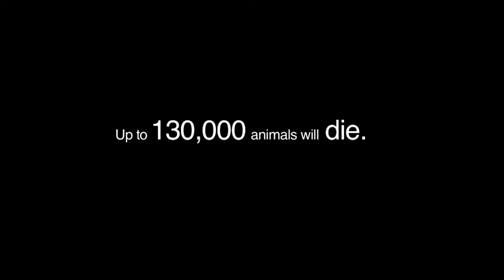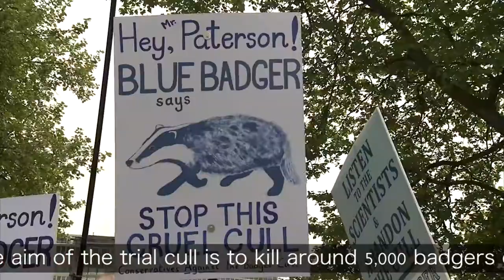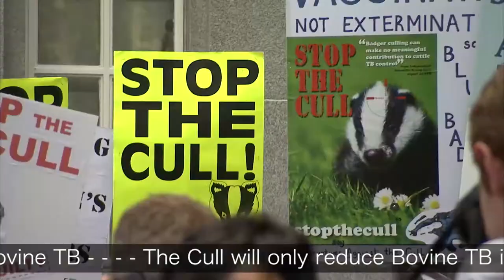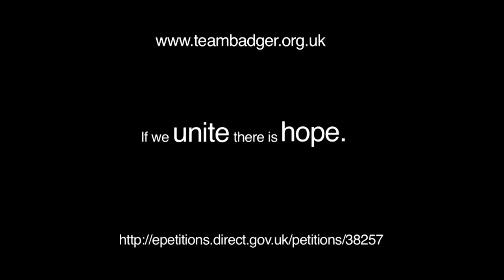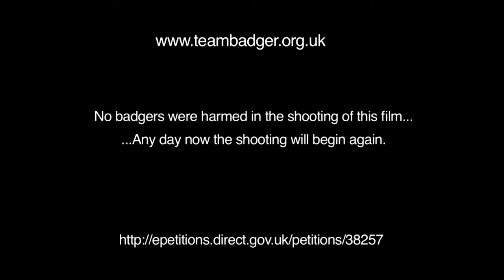How To Stop The Badger Cull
Watch this video and listen to all the advice to learn how to stop the badger cull.
Write to your MP.
This was filmed in London when thousands of people gathered to protest against the badger cull.